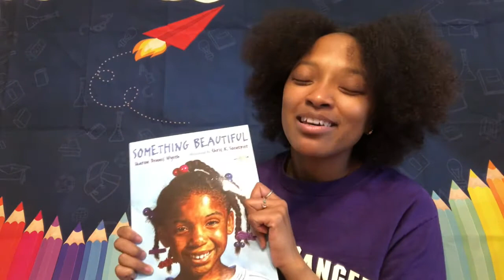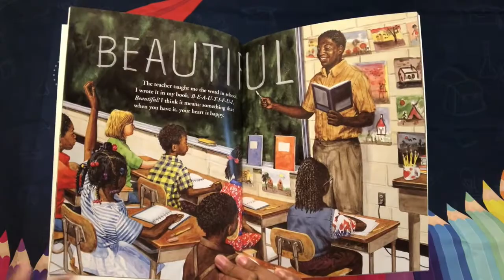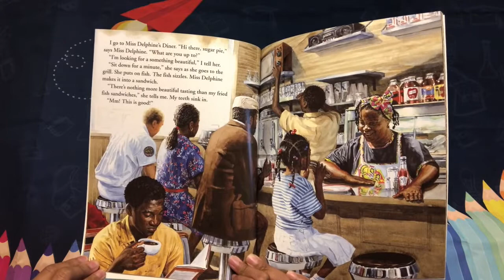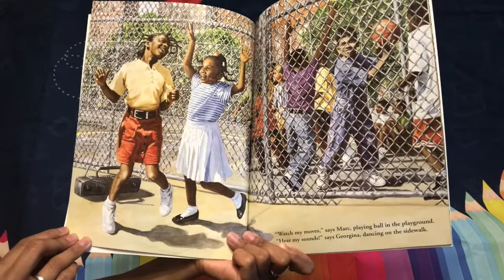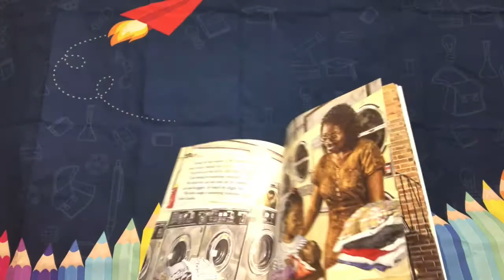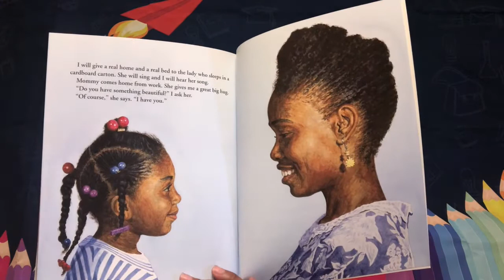Something Beautiful with Madison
Sometimes it's hard to find beauty in the world around us. Let's see what one little girl finds when she goes in search of "Something Beautiful" read by Madison, written by Sharon Dennis Wyeth, and illustrated by Chris K. Soentpiet. For ages 3-7.